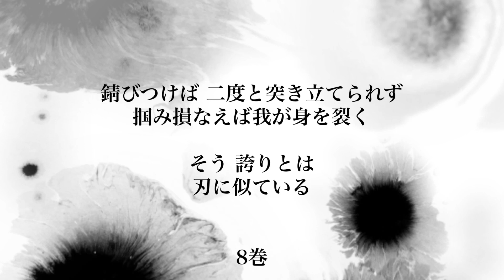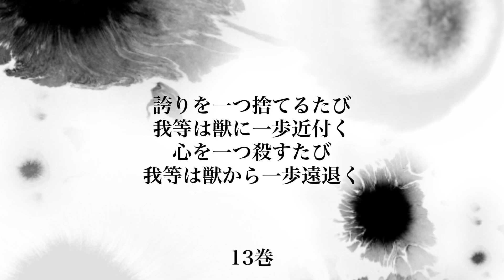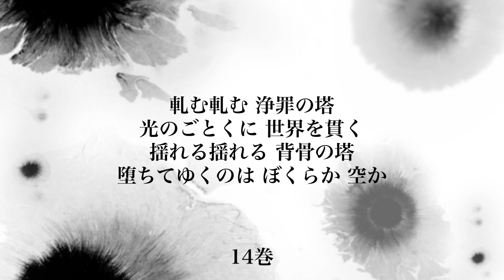朗読【03】BLEACHオサレポエム① （祝・千年血戦篇アニメ化！）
アニメ化を祝してコミックスに掲載されているオサレポエムを朗読。

あなたの好きなポエムがみつかるかも！？

ちなみに私の推しは京楽春水さんです